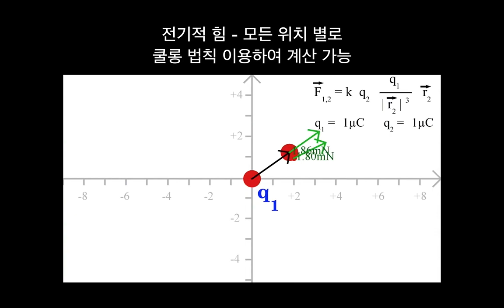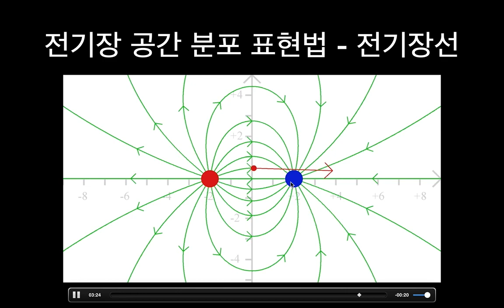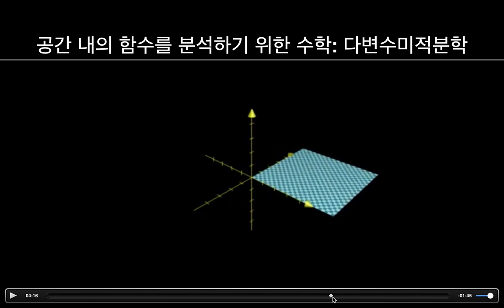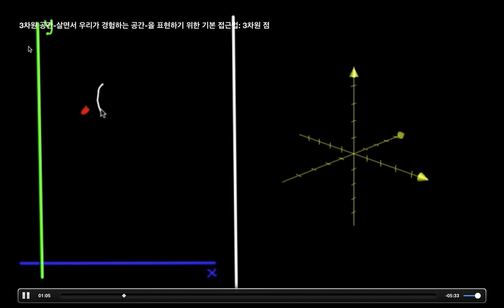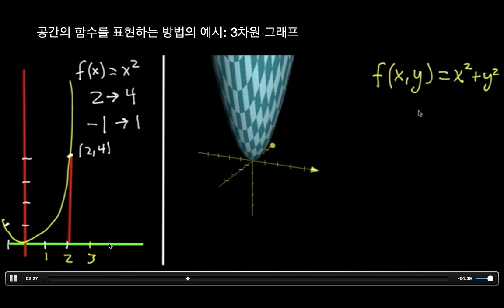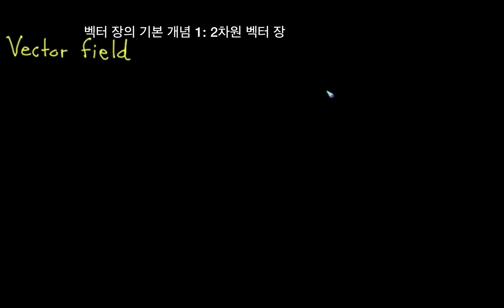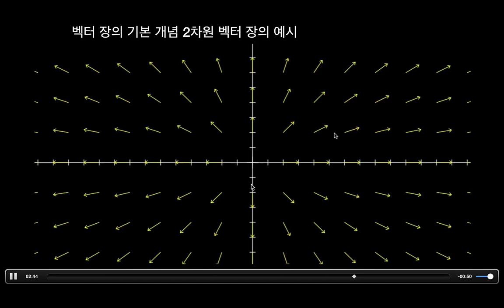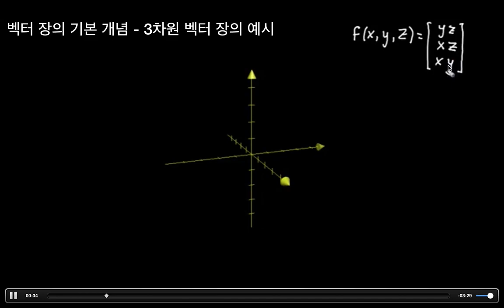[전자기학] 전기장(전계)과 다변수함수 및 다변수미적분의 개념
- 장(Field)의 개념 및 수학적 표현(다변수 함수)

본 영상은 순천향대학교 전자공학과 학생들을 위하여 다음 영상들에 한글 설명을 더빙한 영상임.